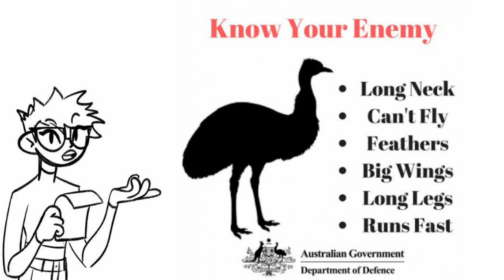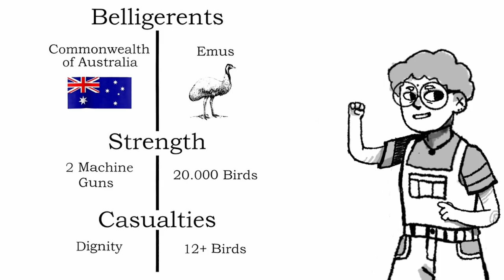The Great Emu War (Film Lit Project)